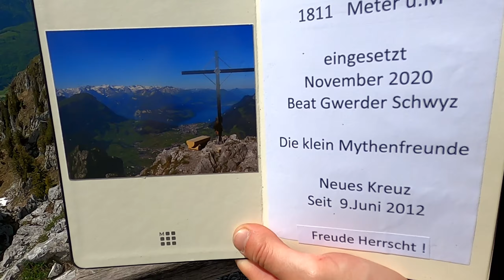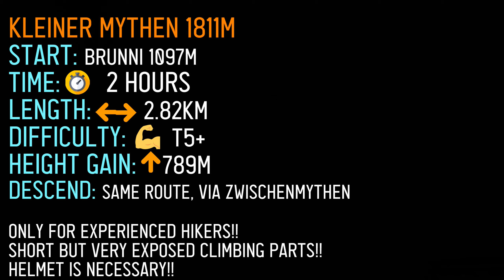Kleiner Mythen 1811m / Short but Very Exposed hike on this iconic Mythen summit / from Brunni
Once again we stand on kleiner mythen, year before we have hiked also the grosser mythen "the tourist magnet", it's the reason why this year we have skipped it.
Hike on kleiner mythen is short, we have started from Brunni, via Zwischenmythen, then ridge above to Mythen vorgipfel, without difficulties.. from Vorgipfel to summit difficulty T5, II.UIAA climbing passages, short but very exposed..
Rockfall is actuall thing kleiner mythen, as well on grosser mythen. Some of the grips and rocks are loose, carefully choose your next move.. also always check the terrain, make sure if there no one above you, before you start climb, there is higher risk of rockfall!! One of the reasons why this mountain is so dangerous and why you should wear a helmet!
More info at the end screen and in video!!

00:00 : Zwischenmythen
00:21 : Hike to Mythen Vorgipfel
01:23 : Climb from Vorgipfel
02:35 : Exposed part
04:10 : Climbing Kleiner Mythen
05:55 : Summit
07:50 : Descending
09:43 : Rockfall
10:33 : ..to vorgipfel
13:46 : Enjoying views
14:22 : Brunni

SOUNDS
On The Other Side Is Greatness by Sapajou